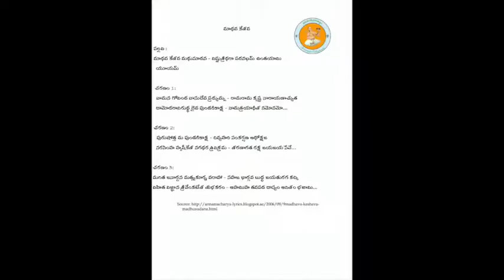Annamayya Padayagnam- Madhava Kesava by Kum Aarushi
Ragam: Kapi
Talam: Adi
Tunesmith : Sri G. Balakrishna Prasad